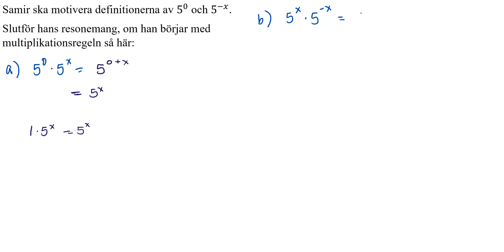Ma1c 2149 Matematik 5000+ 1c för reviderad ämnesplan